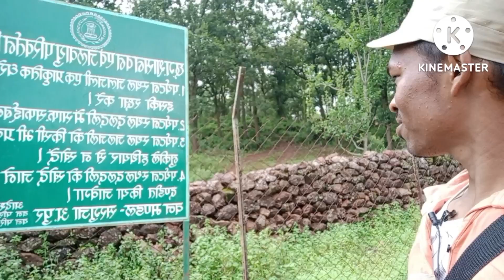menpat jalajli ambikapur sarguja chhattisgarh dharohar Pawan dharti 💫🔥🙏🤣 Mahendra blog